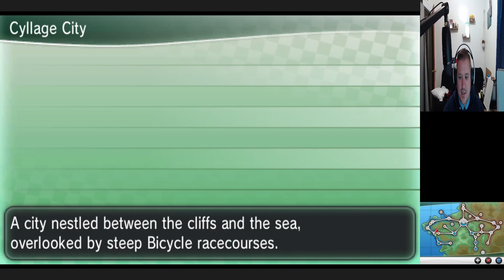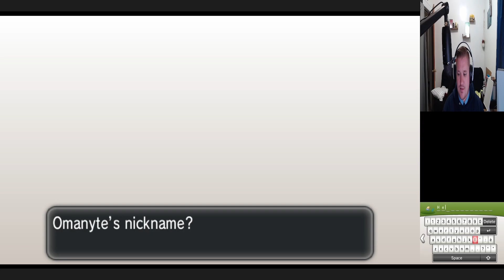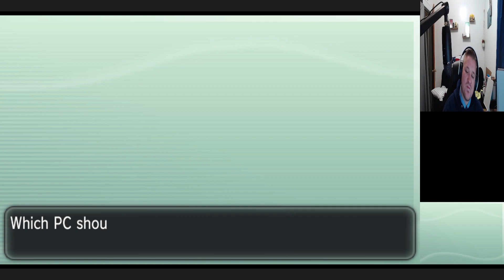Climbing to the Top! (9)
What's up everybody!? Today we get some new encounters...and start to climb to the Gym Leader!

Rules
1- You can only catch the first Pokémon encounter in each Route or Area
2- Any Pokémon that faints is dead and MUST be released OR Boxed
3- Every Pokemon caught must be nicknamed to gain a bond with that Pokemon Pick up